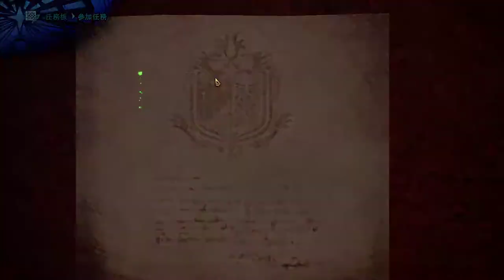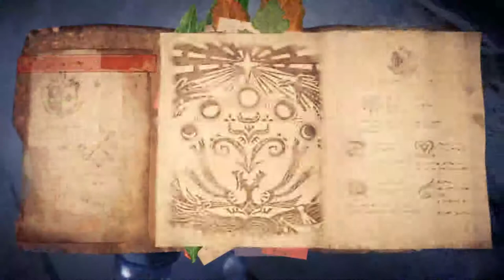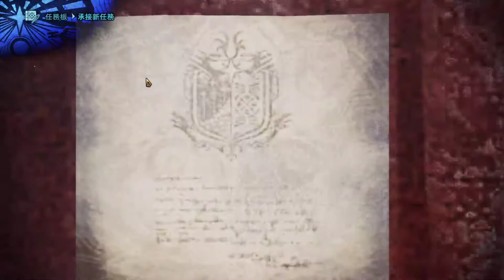【繁星】MHWI 魔物獵人冰原 晚上 2020 2 8【5】